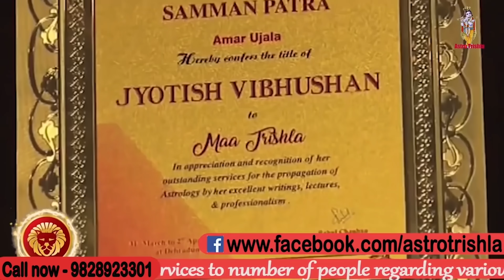लाल कपडे पर लिख कर मांग ले अपने मन की हर मनोकामना, लाल कपड़ा करेगा मनोकामना पूरी | Astro Trishla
लाल कपडे पर लिख कर मांग ले अपने मन की हर मनोकामना, लाल कपड़ा करेगा मनोकामना पूरी मनोकामना सिद्धि के लिए सरल उपाय | दुनिया का सबसे छोटा सरल मनोकामना पूर्ति का उपाय आज ही करें | आज ही करें यह अचूक उपाय हो जाएगी 7 दिनों में हर मनोकामना पूरी | मनोकामना पूर्ति के लिए एक घी का दिया सही समय पर लगा देना बस, दीपक में जला दें अपनी लिखी हुई इच्छा होगी हर मनोकामना पूरी, इन सब के ऊपर मां त्रिशला इस वीडियो में बताया है वीडियो को पूरा देखें धन्यवाद | जय श्री कृष्णा | Astro Trishla

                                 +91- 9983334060